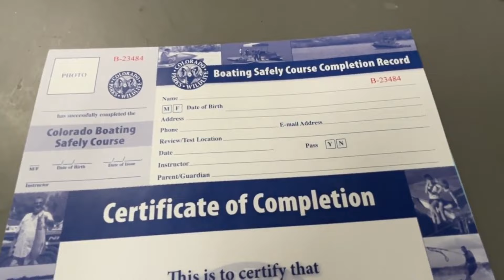New Colorado regulation would require licenses for boaters age 16-17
Right now in Colorado, all 14- and 15-year-olds must be certified by the state to operate a boat. FOX31's Dan Daru spoke with officials about a new Colorado law that will include 16- and 17-year-olds as well.